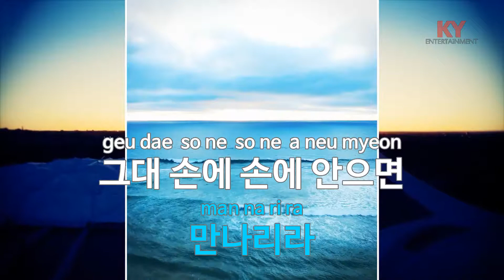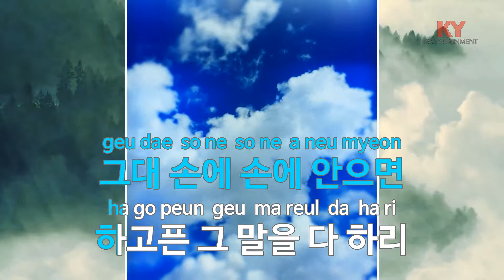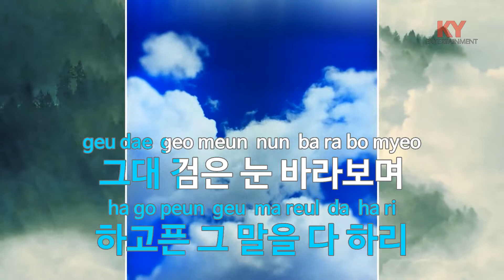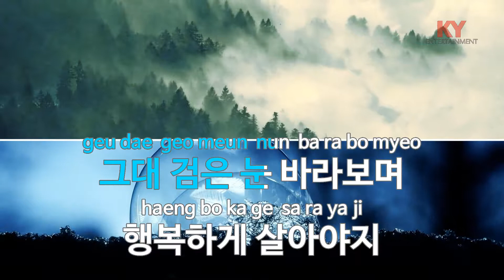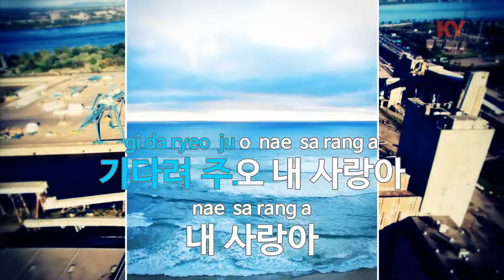기다려 주오 - 장현(Please wait - Jang Hyun) (KY.87360) / KY Karaoke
★ 곡 정보 ★
번호 : 87360
제목 : 기다려 주오
가수 : 장현
작사 : 신중현
작곡 : 신중현

Copyrightⓒkeumyoung